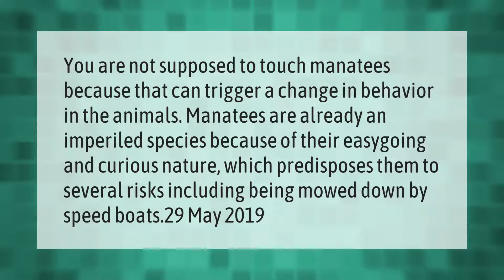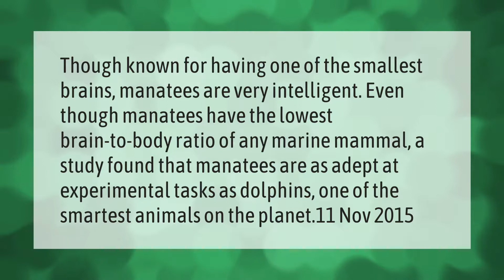Why is it illegal to touch a manatee?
00:00 - Why is it illegal to touch a manatee?
00:38 - How can you tell if a manatee is in distress?
01:04 - How do you spot a manatee in Florida?
01:29 - Are manatees smart?

Laura S. Harris (2021, April 21.) Why is it illegal to touch a manatee?
    AskAbout.video/articles/Why-is-it-illegal-to-touch-a-manatee-239003